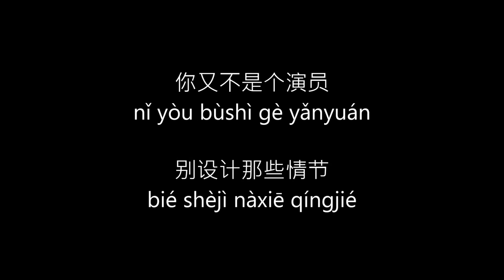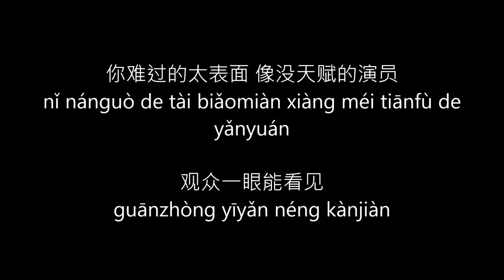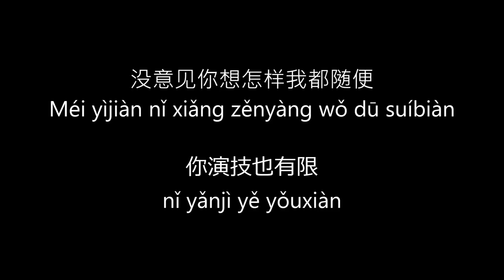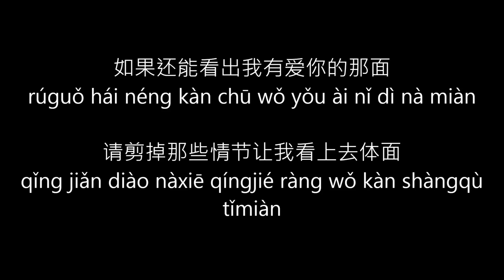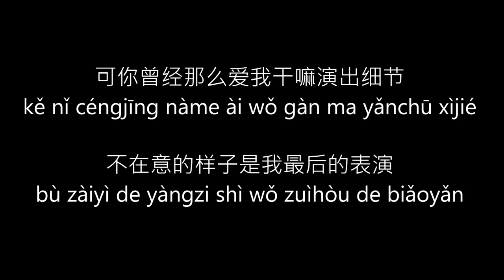Xue zhi qian (薛之谦) Yan yuan (演员) pinyin lyrics